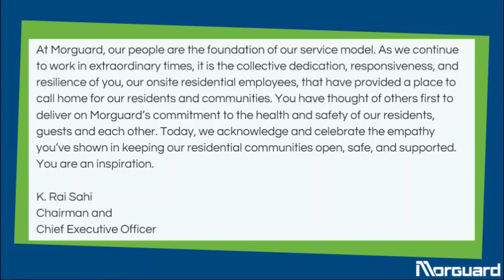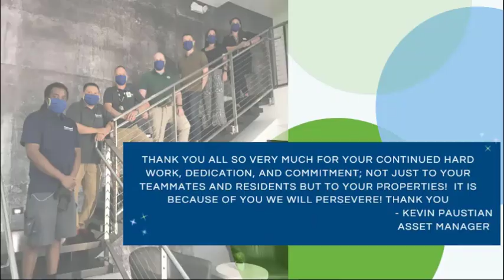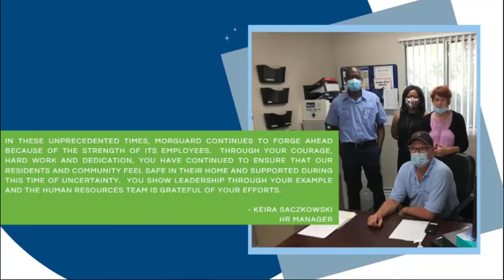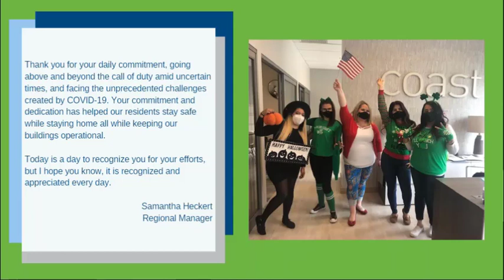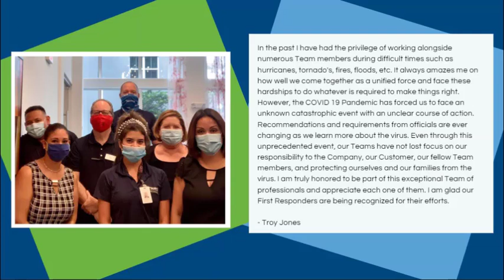Morguard Celebrates Onsite Apartment Teams Day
Morguard Celebrates Onsite Apartments Teams Day on August 12, 2020 to recognize our U.S. and Canadian team members' efforts during this unprecedented time.